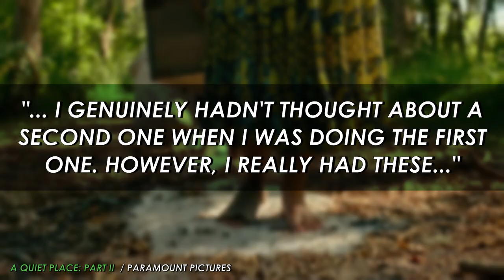A Quiet Place 3: John Krasinski Has Ideas for Another Movie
When John Krasinski directed and starred in A Quiet Place, the thrillingly inventive horror film in which survivors of a post-apocalyptic monster invasion must stay silent to stay alive, a potential sequel was not on his mind. But when that became a huge critical and financial smash for Paramount Pictures, he took to crafting A Quiet Place: Part II. And in an exclusive interview with our very own Steve Weintraub, he gets into the possibility of a Part III.

Upon reading Krasinski's screenplay for Part II, Emily Blunt, the film's star and Krasinski's wife, told him it felt like the second part in a book trilogy -- which delighted Krasinski, as he was already bandying around Part II as a title. And anytime the world "trilogy" is used to describe a franchise in the middle of being made, it begs the question: Is a A Quiet Place 3 on the horizon?